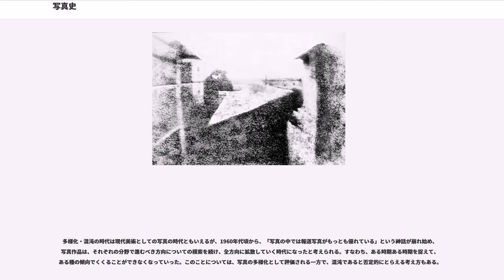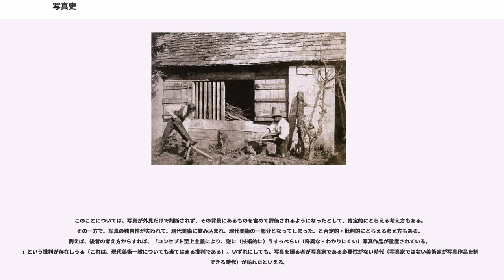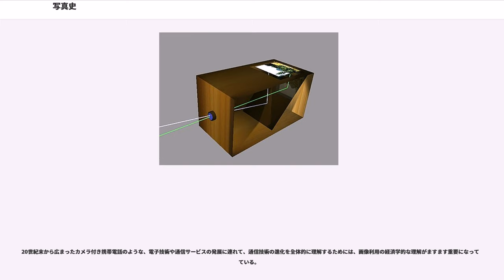写真史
写真史（しゃしんし）とは、写真技術の歴史、および写真に関連する諸事象の歴史のこと。撮影された写真作品そのものの歴史のみならず、カメラやレンズなどの機材や撮影等の技術に関する歴史も含まれる。

写真の歴史に関しては、西洋と東洋において、絵画や彫刻のような著しい差はない。その原因としては、現在の意味における写真の始まりが19世紀であり、その歴史が短いため、洋の東西で大きな差異が生じなかったこと（20世紀以降は、通信手段の高度な発達により、特に先進国間においては文化状況に差異が生じにくくなっている）が挙げられる。また日本の場合には、写真はまさに「輸入」した表現手段で、西洋の写真の「まね」から始まったという経緯も深く関係している。

なお、現在の意味における「写真」の前史として、カメラ・オブスクラや影絵等を挙げる考え方もある。
写真が発明される19世紀以前にも、光を平面に投影する試みは行われていた。画家達は、16世紀頃には立体の風景を平面に投影するために、カメラ・オブスクラ（「暗い部屋」の意）やカメラ・ルシダと呼ばれる装置を用い、その中に投影された像をトレースすることで、実景に似た絵画を描いた。

この初期のカメラは像を単に壁にある開口部を通して、暗くした部屋の壁に像を投影するだけで、化学的にその像を固定する技術はまだなかった。そこで、部屋を「大きなピンホールカメラにしたもの」で、人手でトレースする以外の方法でその像を残すことはできないものだった。

18世紀には、銀とチョークの混合物に光を当てると黒くなるというヨハン・ハインリヒ・シュルツェによる1724年の発見をはじめとして塩化銀やハロゲン化銀など銀化合物の一部は感光すると色が変わることが知られており、遊戯などに用いられていたものの、これとカメラ・オブスクラなどを組み合わせる発想はなかった。

カメラ・オブスクラの映像と感光剤とを組み合わせ、映像を定着させる写真技術の発明は、19世紀初めにほぼ同時に複数なされた。このとき美術は、新古典主義とロマン主義の並存する時期であった。また、産業革命により大勢誕生した中産階級によって、肖像画の需要が高まっていた。そして、石版画が新聞図版や複製画などに活用され、広まりつつあった。

現代の写真処理は、1840年から最初の20年の一連の改良が基底である。ニセフォール・ニエプスによる最初の写真の後、1839年にはダゲレオタイプが発表され、直後にカロタイプも発表された。写真の普及は肖像写真の流行、1850年代の湿式コロジオン法の発明、1871年のゼラチン乾板の発明へと続く。

最初の写真は、1827年にフランス人発明家ジョゼフ・ニセフォール・ニエプス (Joseph Nicéphore Niépce) による、石油の派生物であるユデアのアスファルト（瀝青）を塗布した磨いたシロメ（白鑞）の板に作成された画像である。彼はもともと石版画制作に興味を持っており、やがて手で彫るのではなく光で自動的に版を作る方法を模索した。瀝青は光に当てると硬くなって水に溶けなくなるため、これを使って印刷用の原版を作ろうとした。彼はこれをカメラ・オブスクラに装填して自然の映像を定着させることを思いつき、試行錯誤の結果1827年に自宅からの眺めを写した最初の写真を撮影した。
カメラによる画像ではあったが、明るい日光の下（もと）、8時間もの露出が必要だった。
その後ニエプスは、1724年のヨハン・ハインリッヒ・シュルツの発明に基づき、銀化合物を使った実験を始めた。

シャロン・シュル・ソーヌに住むニエプスと、パリで舞台背景画家・パノラマ画家・ジオラマ作家として成功していたルイ・ジャック・マンデ・ダゲールは1829年以降協力して、既存の銀方式を改良した。
1833年、ニエプスは脳卒中で死に、彼のノートはダゲールに遺された。ダゲールには自然科学の素養はなかったが、元々だまし絵作家であった彼には本物そっくりの像を作り出したいという願望があった。彼は化学の研究を進め、二つの重要な貢献を残した。まず銀をヨウ素蒸気にさらしてから露光し、その後水銀の蒸気に当てることにより、隠れた像を作ることができることを発見した。これが潜像であり、露光時間の短縮に役立った。また、こうしてできた板を塩水に漬けると像を固定（定着）でき、それ以上光にさらしても変化しなくなることを発見した。

1839年、ダゲールは銅板にヨウ化銀を乗せた方式を発明し、これをダゲレオタイプ（銀板写真）と呼んだ。これはニエプ...